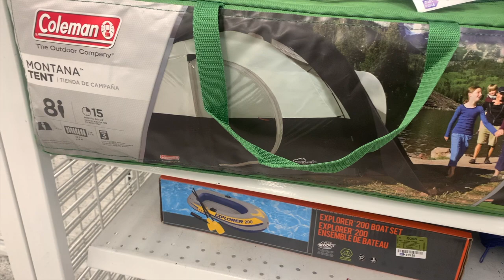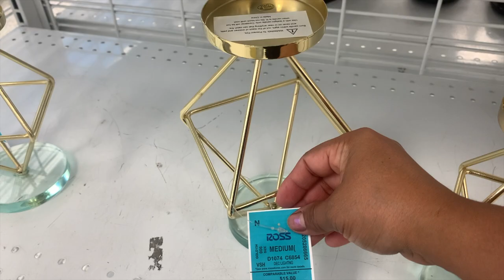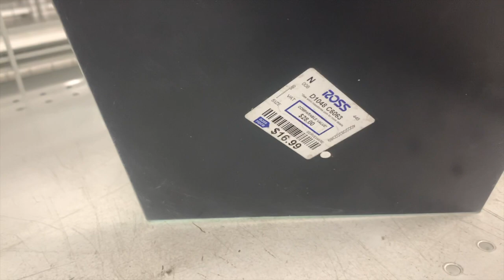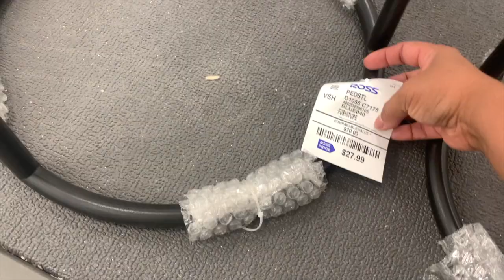Quieren Que Trabajemos Todo El Día😱 / Lo Que Llego Nuevo En Ross👡🎒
Amigas vamos a trabajar ahorita que hay trabajo. Quieren que trabajemos todo el dia para llenar la tienda de mercancía. Vamos a ver que llego nuevo ala Ross.